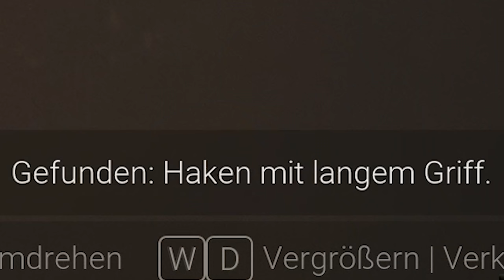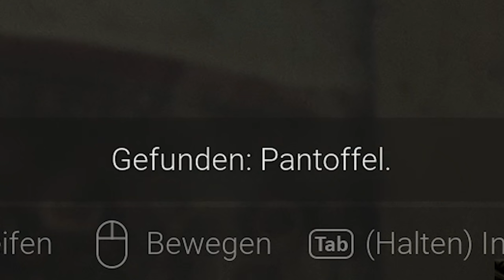Kapitel 2: Bis zum Herzinfarkt! | Visage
Visage geht ins nächste Kapitel und wir erforschen den nächsten Part mithilfe eines Dicken Hammers :D